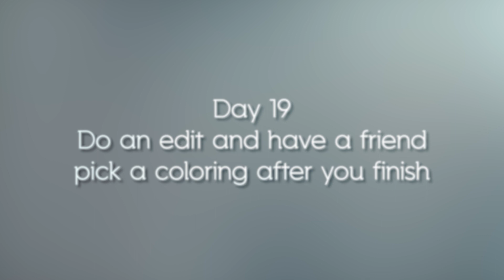30 Days of Editing - Day 19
Do an edit and have a friend pick a coloring after you finish.

---Suggestions

Sometimes, especially with collabs, we don't always have the choice on the coloring used.  This helps you relinquish some of the control and just enjoy the process of making an edit.